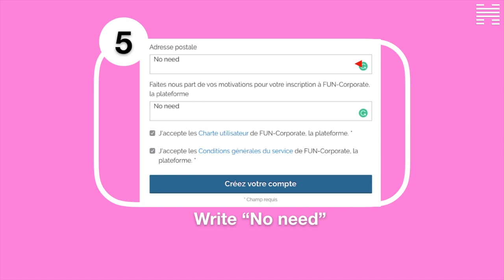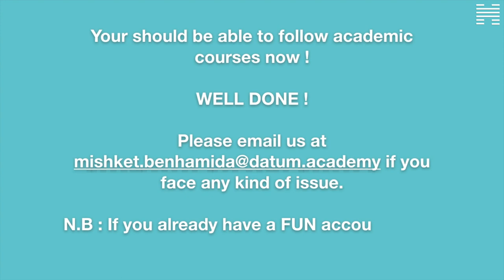🎓 FUN PLATFORM REGISTRATION || DATUM ACADEMY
Be careful, this video tutorial is ONLY for students who got all their diploma overseas (not a French diploma)

📌 eMBDS, changing the world of professional learning !

🐤 datumacademy